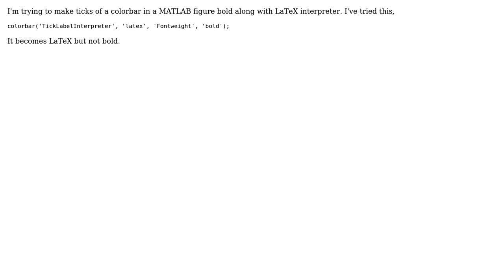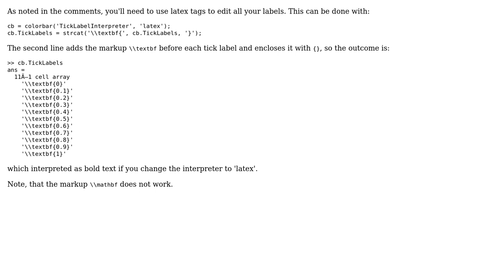How to make ticks of a colorbar in a MATLAB figure bold along with LaTeX interpreter?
With thanks & praise to God, and with thanks to the many people who have made this project possible! You are responsible for your own actions.